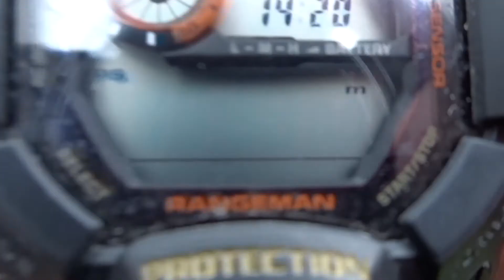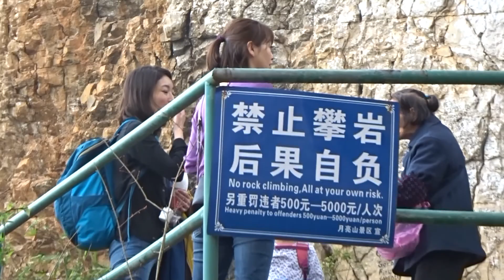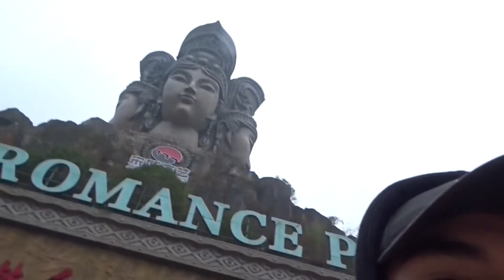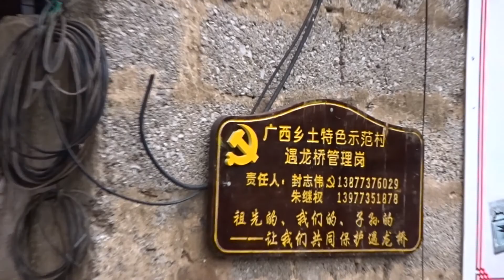YANGSHUO MOON HILL LADY - TRIP TO CHINA VLOG #8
In today’s video you’ll be seeing our last day in Yangshuo before we leave the next morning to the city Guilin. We hopped on our electric scooters trying to find the Lotus Peak Mountain that we eventually never found so we went to climb the Moon Hill for the day. After the Moon Hill on our way back, our electric scooter ran out of battery so we had to walk for a bit. It was quite an adventure that day.

MUSIC PROD BY KINGSLEY ↓
➤ 0:54 - 2:37
➤ 3:32 - 4:54
➤ 6:19 - 7:03
➤ 9:10 - 11:31

Ambassador partnership IF
Inquiries and promo, Email or DM